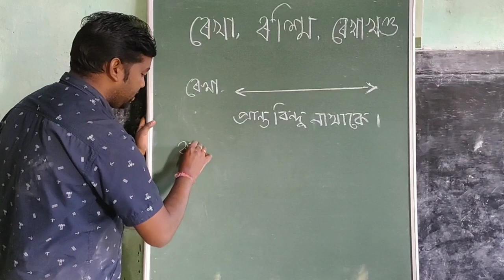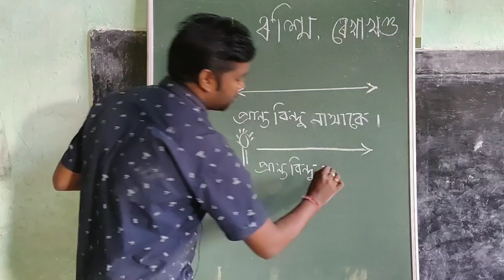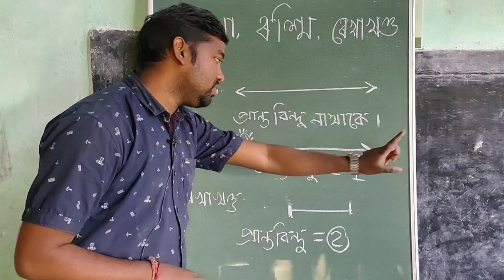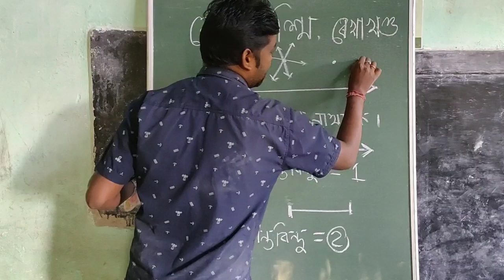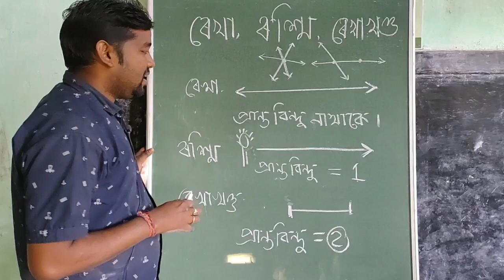ৰেখা, ৰশ্মি, ৰেখাখণ্ড আৰু বিন্দু//Irrigation test 2020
About this video:
In this video l am going to teaches a interesting trick about number system.
This trick is very important for any compitative exams.
This video is important for upcoming written test of Irrigation and Assam POLICE exam.

ৰেখা, ৰশ্মি, ৰেখাখণ্ড আৰু বিন্দু।

এই video টোৰ যোগেদি সৰলীকৰণৰ tricks আগবঢ়ালো।
Maths magic//গণিতৰ যাদু//পূৰণৰ Short tricks